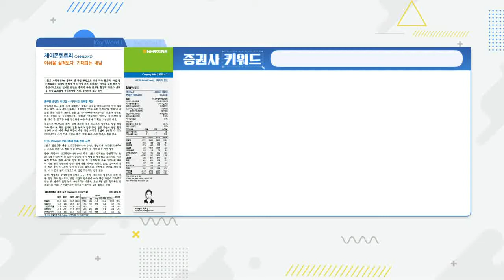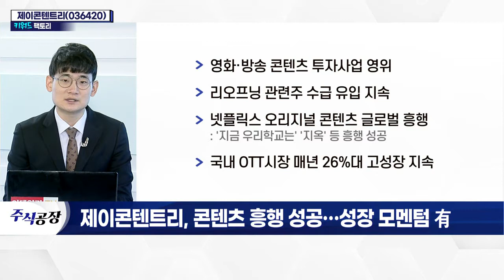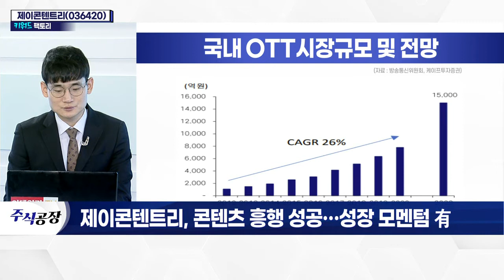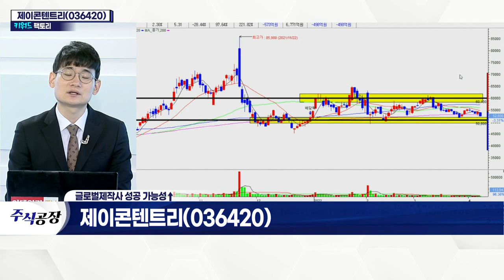제이콘텐트리(036420), 콘텐츠 흥행 성공… 성장 모멘텀 有_키워드 팩토리 (20220407)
- 영화·방송 콘텐츠 투자 사업 영위
- 리오프닝 관련주 수급 유입 지속
- 넷플릭스 오리지널 콘텐츠 글로벌 흥행
- 국내 OTT 시장 매년 26%대 고성장 지속
- 극장 부문 수익성 하반기 개선 기대
- JTBC 스튜디오(SLL), 다수 드라마 제작사 인수
- 콘텐츠 해외 흥행… 글로벌 협상력 강화 기대
- 中 수출 정상화… 추가 수익 확보 가능성 有